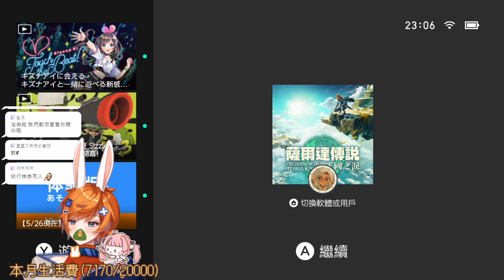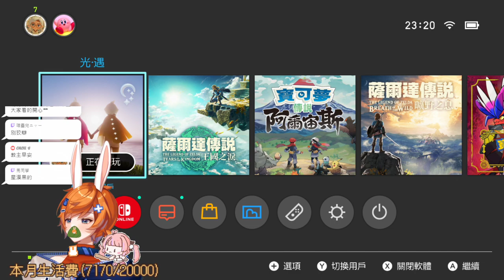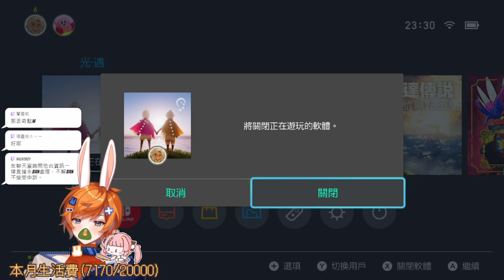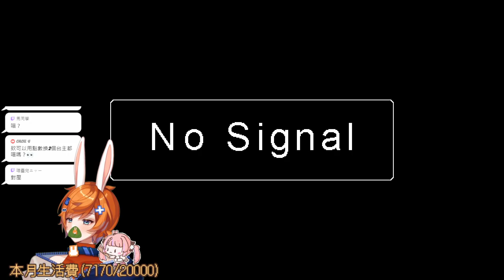【繁星】各種TD 2023 5 30